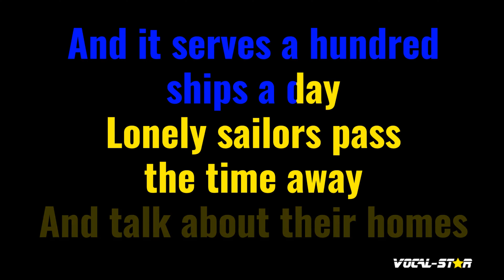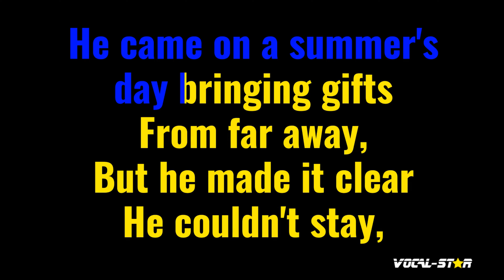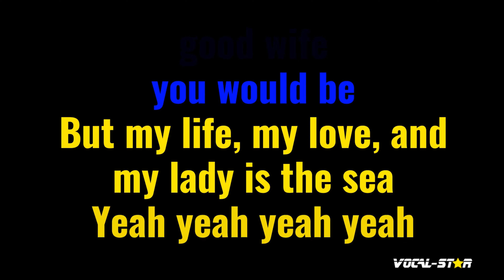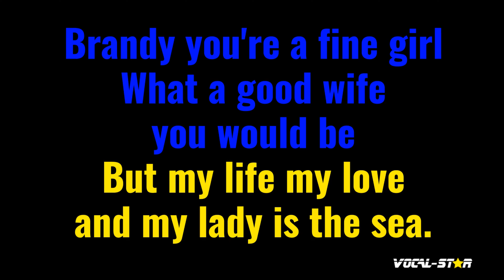Brandy Karaoke | Looking Glass Karaoke Version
Whether you're a long-time fan of Looking Glass or discovering their music for the first time, "Brandy" instrumental version will have you dancing and singing along in no time. So grab the mic, hit play, and let the good times roll with this upbeat and infectious track. Belting out this amazing karaoke instrumental version will be incredibly fun!

00:00 Introduction
00:22 Start of Song
03:10 Next Song